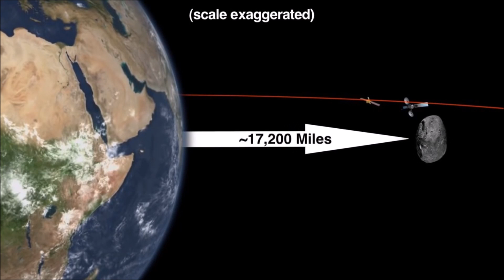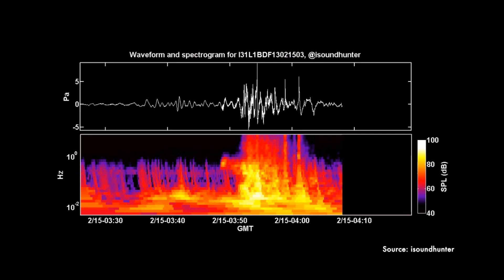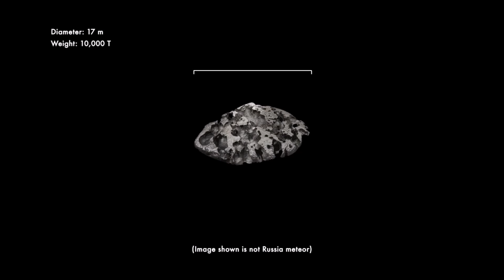Meteor explosion over Russia - February 15, 2013 - NASA explanation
Meteor explosion over Russia - February 15, 2013,  After an asteroid exploded over Russia's Ural mountains, scientists are making progress understanding the origin and make-up of the unexpected space rock.

The blast, equivalent to 300,000 tons of TNT, shattered windows, damaged more than 3,000 building and injured over 1,000 people.